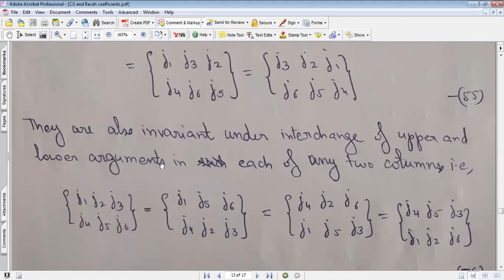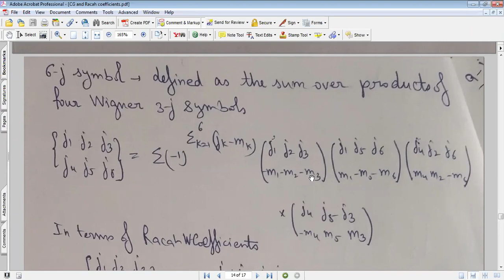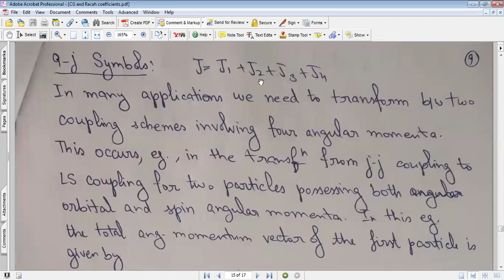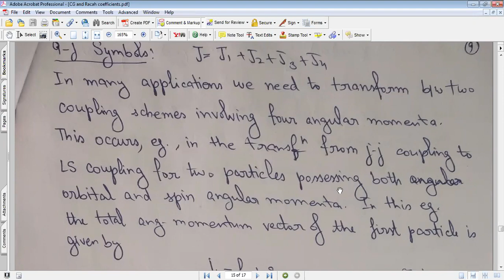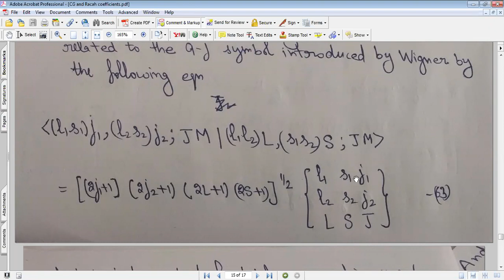6J and 9J symbols and Racah Coefficients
6J and 9J symbols and Racah Coefficients